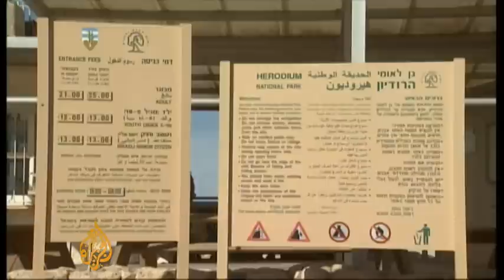Christmas 'under siege' in Bethlehem - 24 Dec 09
As Christians around the world prepare to celebrate the birth of Jesus, owners of tourism shops in Bethlehem aren't seeing the booming business they'd expect this time of year.

Nour Odeh reports on how Israel's illegal occupation may be keeping the West Bank's tourism industry from thriving.